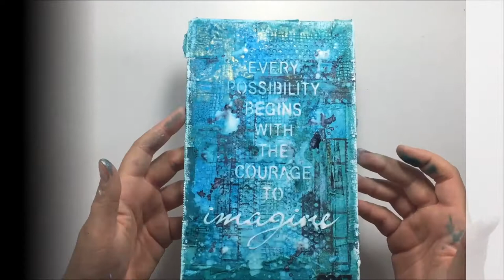Imagine Mixed media Art pour Scrap Fx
List of products:

Scrap Fx :
2017 Year Pack 2017011

Lindy's Stamp Gang:
Starburst Time Travel Teal

Acrylic Modeling Paste 13 arts
Chalk Writer

Where She Walks 3:05 Everet Almond Pop | Romantique